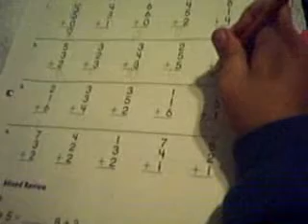Math homework - Adding 3 numbers - 28 Feb 2008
axell